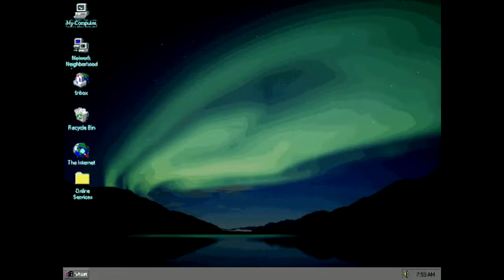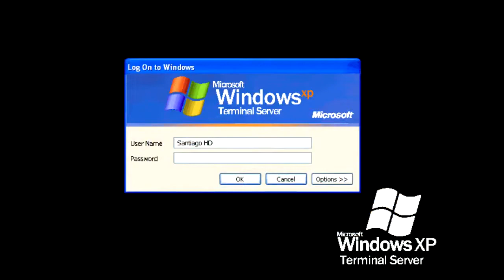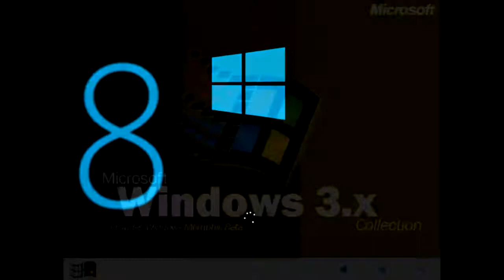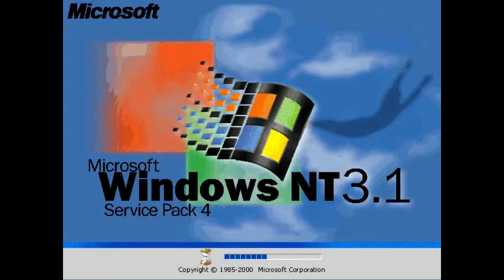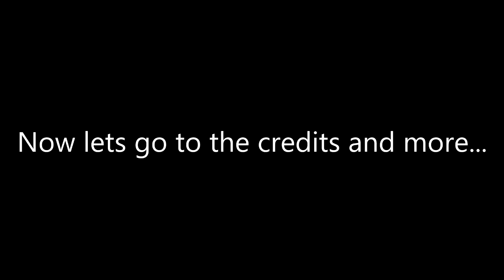(REUPLOAD) Windows Mockups 4 - Santiago Monroy León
Reupload for Santiago Monroy León